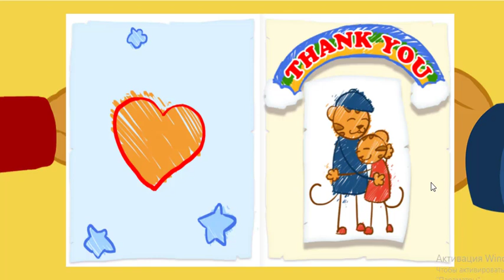Daniel Tiger's Neighbourhood - How Children Grow and Develop Each Day (2 HOURS!)